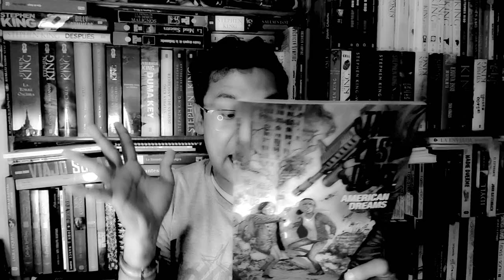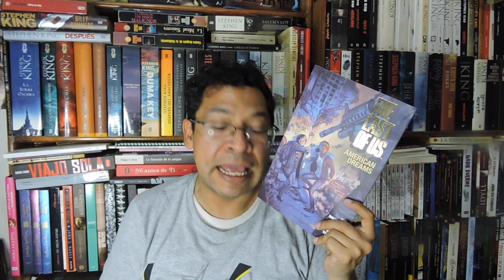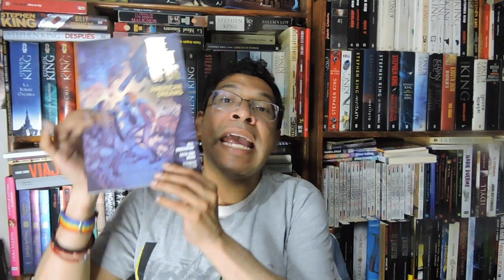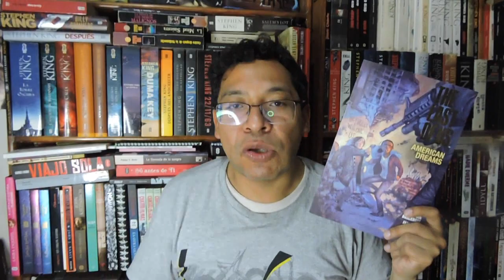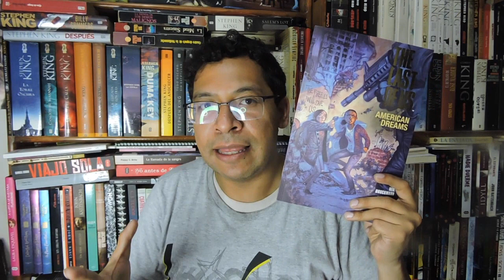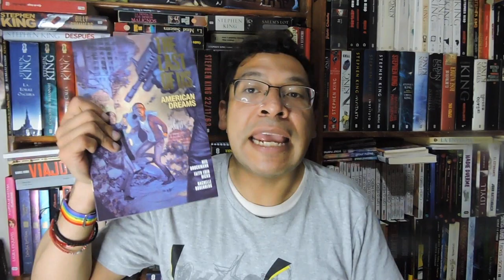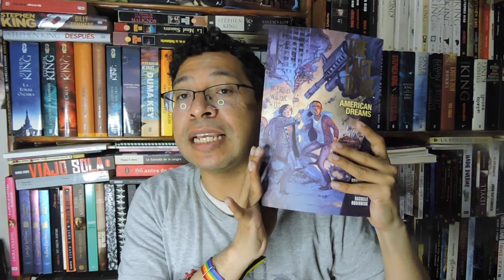INFECTADOS, MUERTES Y REPRESENTACIÓN LGBT: THE LAST OF US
Hoy toca que hablemos de una novela gráfica de un mundo postapocalíptico, infectados, muerte y romance LGBT.